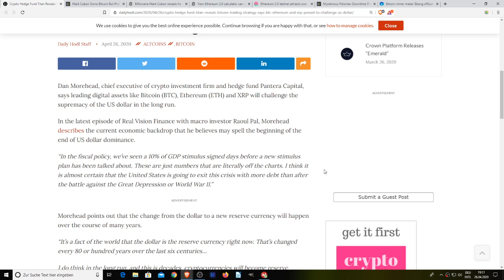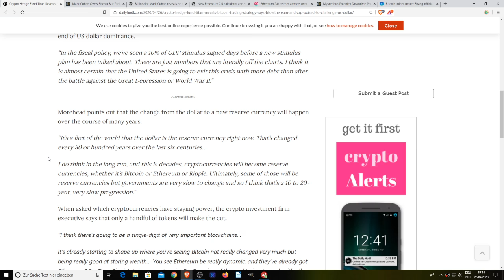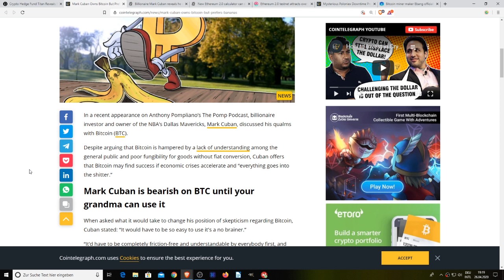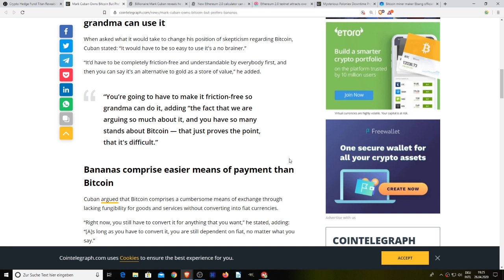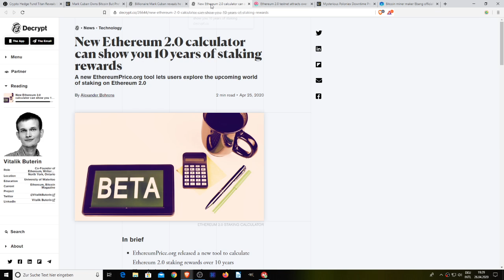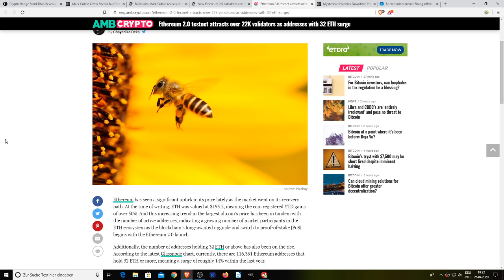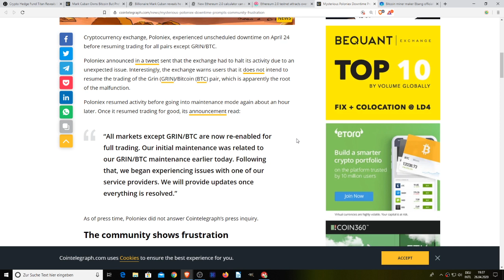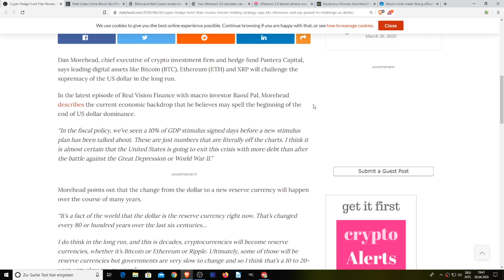BTC Reserve Currency, Who Owns Bitcoin?, ETH Staking Calculator & Poloniex Downtime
Computer I Use To Record:

Headphones I Use:

Chair I use:

My Desk:

I love this Mic:

1BYhrLpntMYW97sd8K6fquTcr5MYwPAe2y

rsoKR5VHJx84oMTYbS7tWg7g5aFebYirVi

Ethereum:
0x0e5f5CEFaA9A0713AB6D8F79E6679E22d86C21f6

Gary Opalka
Michelle URL
Marvin Calderon
Norman Waterman
Holdon Ihave2sneeze
Digital Asset News
Liam O'Cashidey
Cory Stevens
RTC 2021
Chris Charles
Roman Geber
David Chosrova
Stuart Niven
Larry Gooch
Tyler Winklevoss
NBKrypto
Steven Harper
Ulf Fatman Josefsson
Mohammad Tabbaa
Brian Vaci
Jeffrey
Pete Mozar
Cryptocurrency Logic
Jonathan Robert Kraus
Josh Gorcyca
K9 Ytrup
Kaneko Tomonori
Sir Thomas11_11
Mike McCarty
Crypto And Beer Shipmate
ZEN Lunacy
VV
Nicola Kenny
Mr. Smith
Joey The Happy Farmer
Damien Walker